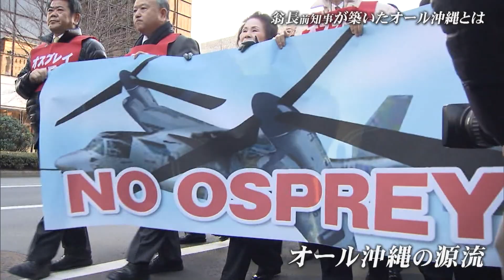「オール沖縄」とは何だったのか？沖縄の政局は新局面へ（沖縄テレビ）2021/09/23